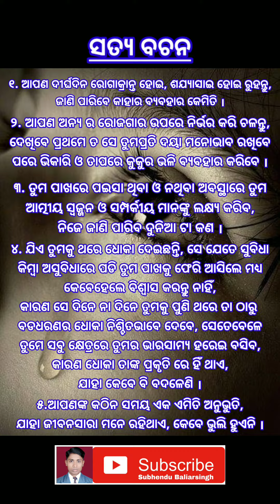ସତ୍ୟ ବଚନ । True Lines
{ IMPORTANT NOTICE } :
If Found Any Type of Copyright Materials,
All Credit Will be Goes To The Respective Licensed Owners..
We Just Edited And Published To The Audience For Entertainment, Educational, And Circulation Purpose Only...